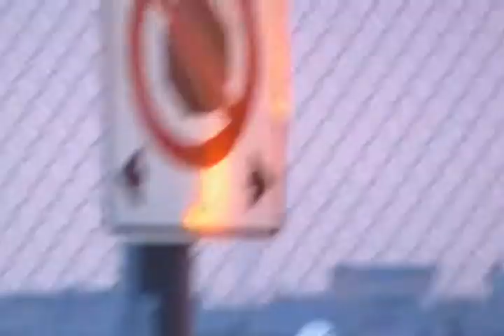Spotting at Toronto Lester B. Pearson International Airport Season 1 Episode 29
Air Canada